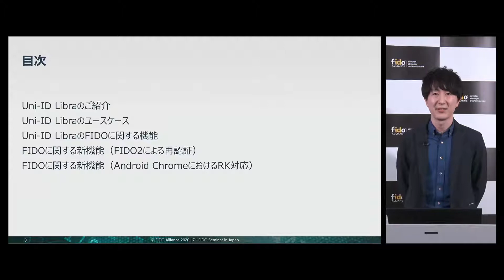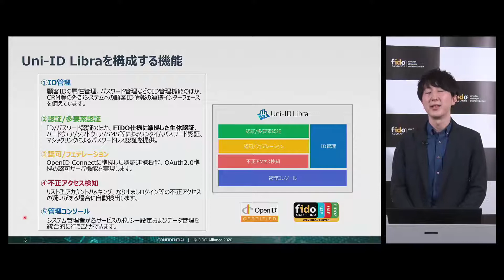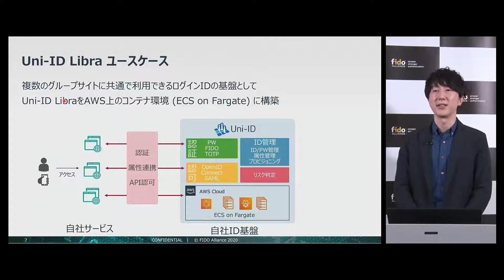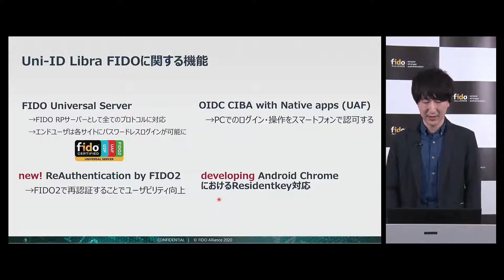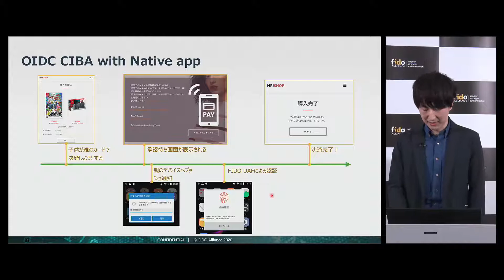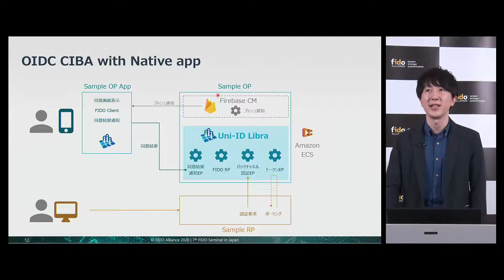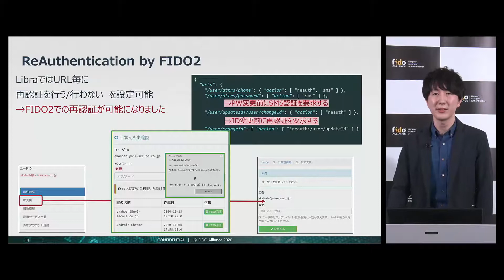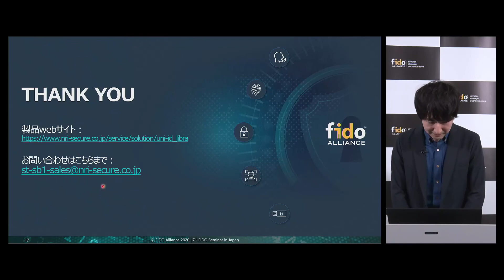7th FIDO Japan Seminar 2020 [Sponsor Session]: NRI Secure Technologies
FIDOも対応 Onestopの認証・認可サーバ「Uni ID Libera」

Silverスポンサー  NRIセキュアテクノロジーズ株式会社
ソフトウェア事業本部　ソフトウェアビジネス一部 赤星 拓未